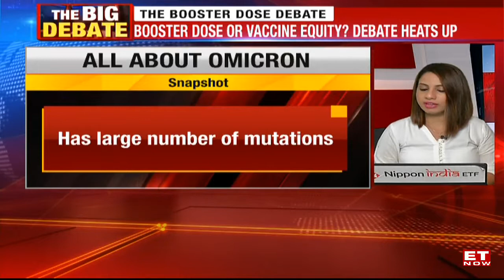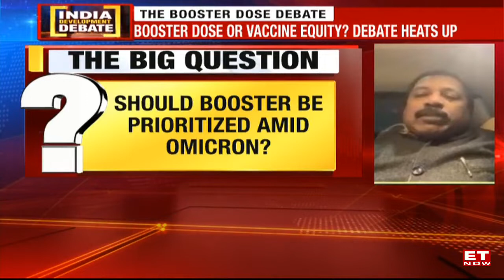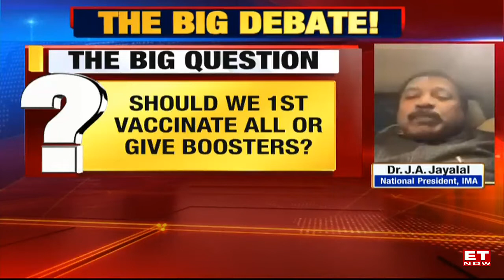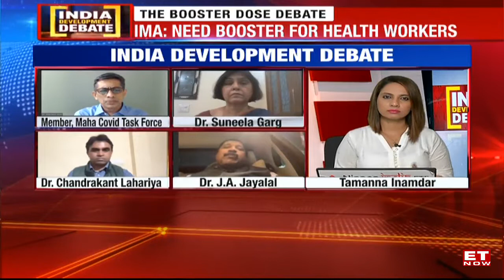Booster dose or Vaccine Equity? Debate Heats Up | India Development Debate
There are 23 cases of the Omicron variant in the country right now including 10 from the state of Maharashtra. Globally, the cases are increasing day by day. With the increase in the cases, the chorus grows for approval of booster doses, with Maharashtra Tourism Minister Thackeray writing to the Centre batting for booster shots for health care workers. With the debate over booster dose, comes a series of confusions and questions: What exactly is a booster dose? Should healthcare workers and the elderly be given boosters? How can the world ensure vaccine equity? We get answers to all these questions and more on the India Development Debate from Dr Suneela Garg, Member, Nat'l Covid Task Force, Dr Shashank Joshi, Member, Maha Covid Task Force, Dr Chandrakant Lahariya, Epidemiologist, Vaccinologist and Dr J.A. Jayalal, National President, IMA.
Tune in!